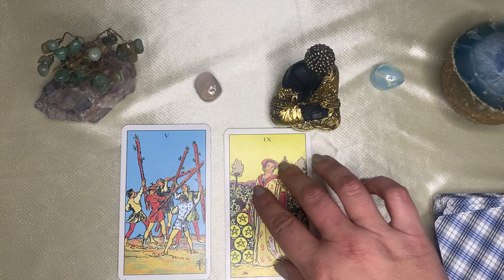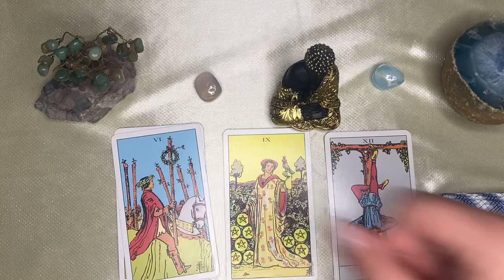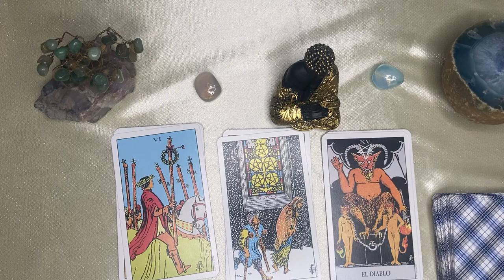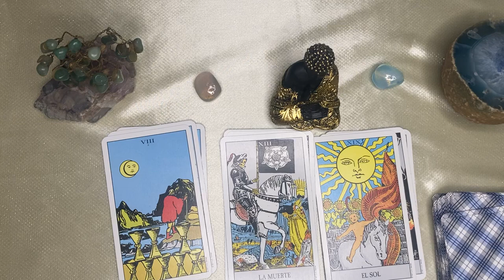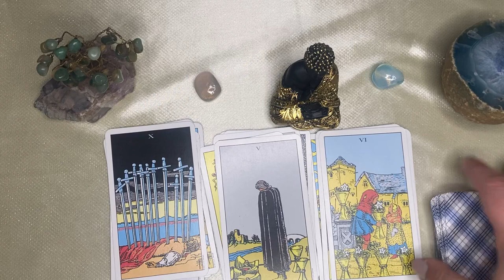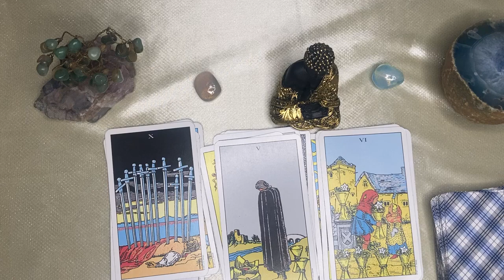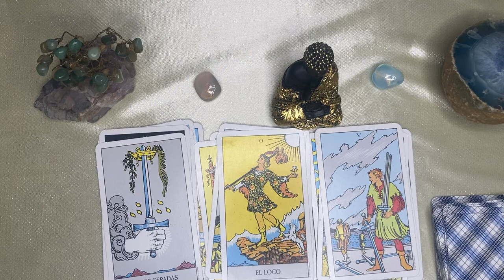Acuario 🌙🌞JAMÁS LO PENSASTE Y ESTÁS A UN PASO DE TENERLO TODO! EN TU FAMILIA HABRÁ CAMBIOS DE 180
ACUARIO aquarius♒️